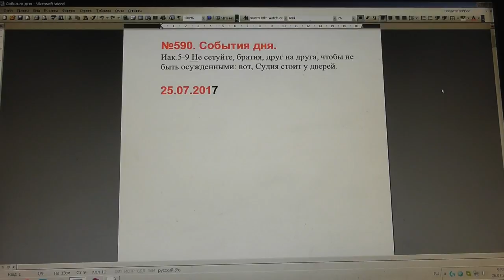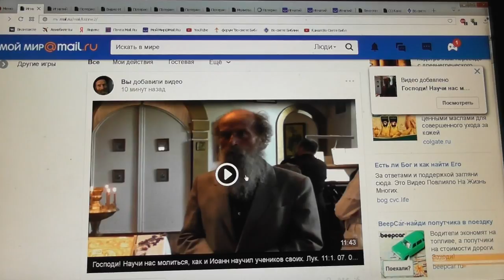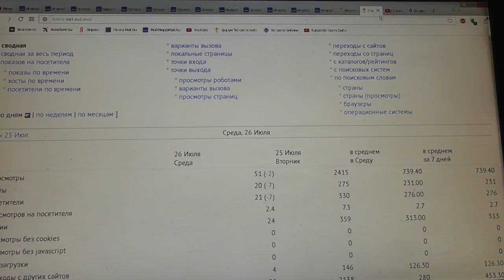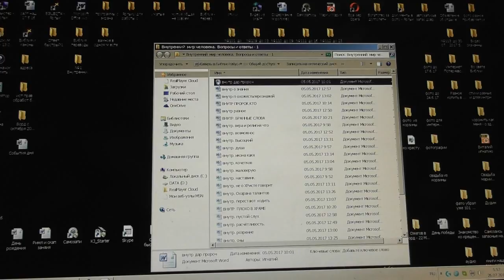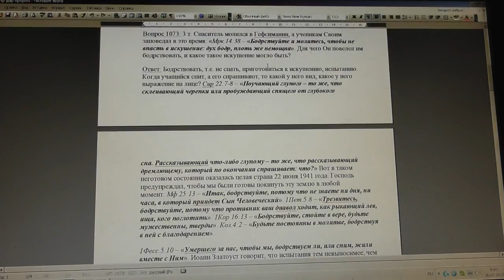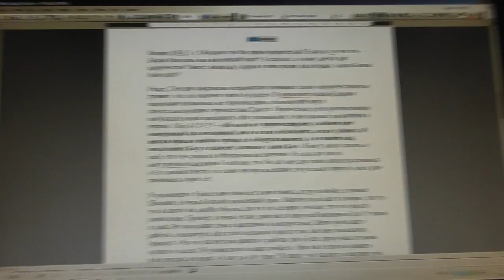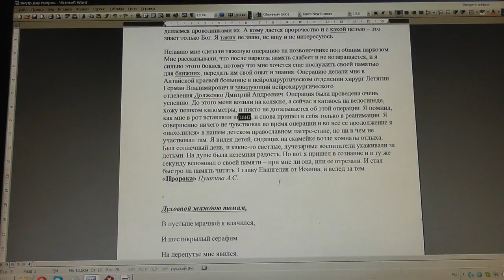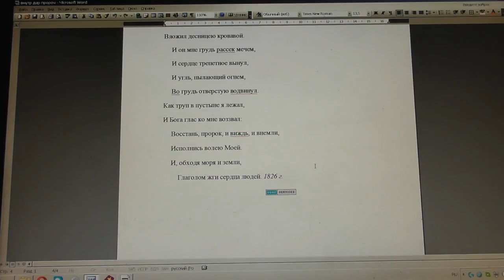№590. События дня. Иак. 5:9. Не сетуйте, братия, друг на друга, чтобы... 25. 07. 2017